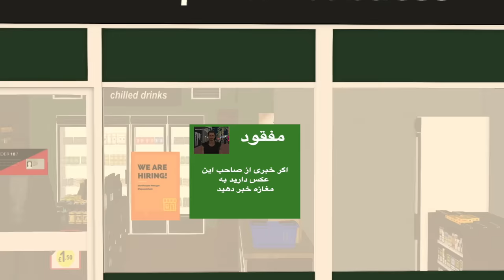ویدیوی انیمیشنی کوتاه - شیفت شب - داستان واقعی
این ویدیوی انیمیشنی بر اساس واقعیت زندگی شخص است که بعد از پایان تحصیلات در یک فروشگاه شبانه روزی شروع به کار می کند که درگیر ماجرای مرموزی می شود.